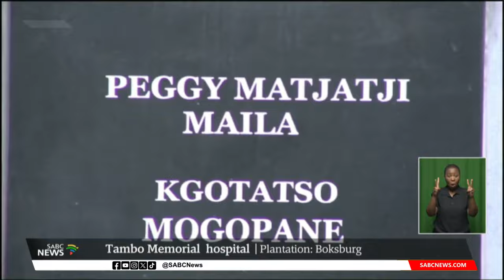Boksburg gas tank explosion victims honoured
The healthcare workers who died during the gas tanker explosion in Boksburg in Gauteng on Christmas Eve 2022, were honoured on Friday.

12 healthcare workers were killed when a gas tanker got stuck under a bridge and exploded near the Tambo Memorial Hospital.

A wall of remembrance was unveiled at the hospital to mark the first anniversary of the tragedy.